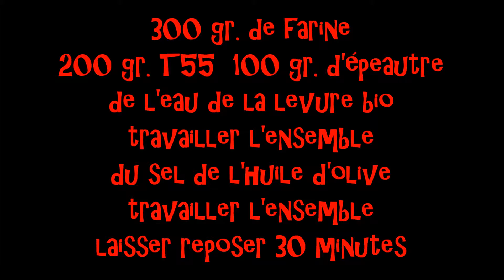Lapin aux coulemelles par Alain à Prades 16 septembre 2015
avec une pizza aux anchois, une pizza aux poulpes, une pizza aux moules.